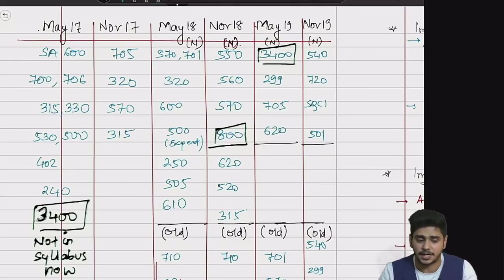CA FINAL AUDIT MAY 2020 onwards Analysis of past question asked.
This video is made by CA Abhishek bansal uploaded on Unacademy CA Final.